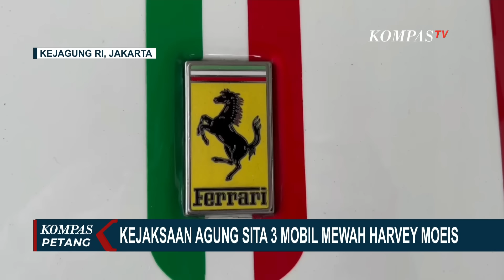Kejagung Ungkap 21 Tersangka Korupsi Timah Rp 271 Triliun, Bagaimana Cara Telusuri Aliran Dananya?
KOMPAS.TV - Kejaksaan Agung juga menetapkan 5 tersangka baru, kasus korupsi timah Rp271 triliun. Antara lain, dua pihak swasta. HL selaku Beneficiary Owner PT TIN dan FL selaku Marketing PT TIN.

Sementara itu, tiga tersangka lain selaku regulator. Antara lain SW, Kepala Dinas ESDM Provinsi Kepulauan Bangka Belitung 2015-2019, BN PLT Kadis ESDM Provinsi Bangka Belitung Maret 2019, AS selaku PLT Kadis ESDM Kepulauan Bangka Belitung, yang kini menjabat Kadis ESDM Kepulauan Babel.

Para regulator itu, menerbitkan rencana kerja dan anggaran biaya dari lima perusahaan terkait, untuk melegalkan perdagangan timah yang diperoleh secara ilegal dari izin usaha pertambangan PT Timah.

Baca Juga Hasil Koordinasi Pemkot Semarang dan KPK Soal Pencegahan Korupsi Pengadaan Barang dan Jasa di